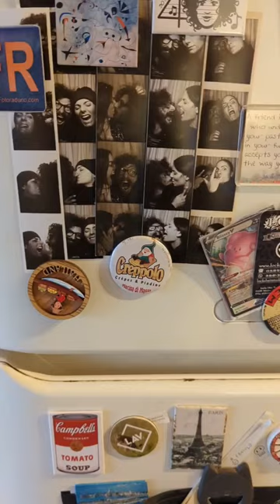questa settimana a le news dal frigorifero del fotografo analogico Ferrania P30